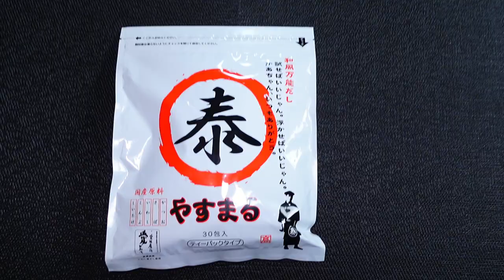【簡単レシピ】誰かに教えたくなるスーパーおにぎり！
おにぎりの頂上に到達しました。簡単です。７個は食べられます。
７個食べると太ります。

↓↓↓やすまるだしはこちらから購入するとお得です↓↓↓

☆やすまるだし紹介者特典キャンペーン☆

購入時の初回アンケート記入で「１袋に付き50円引き」で購入できます！

以下の内容を記入してください。

≪やすまるだし公式アンバサダーの投稿をご覧になられましたか？≫

→『はい』を選択

≪やすまるだし公式アンバサダー のPR投稿をご覧になられた方へ…アンバサダーのお名前をお聞かせください≫

→『こいむTV』と記入

↓やすまるだしの購入はコチラから

☆使用機材☆

～PC～
CPU：インテル® Core™ i7-1165G7 プロセッサー
メモリ：16G　DDR4-3200, LPDDR4x-4267
SSD ：512GB (M.2 PCIe NVMe,Gen4, OPAL2.0)

～編集ソフト～
FilmoraX

～カメラ～
SONY ZV-1：

～ギター～
Larrivee：D-03R
YAMAHA:FG-140